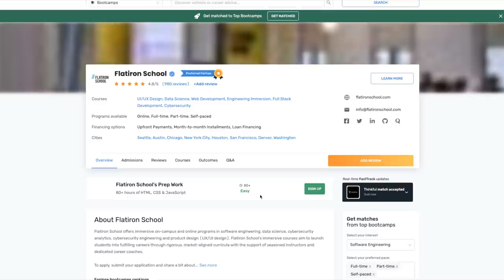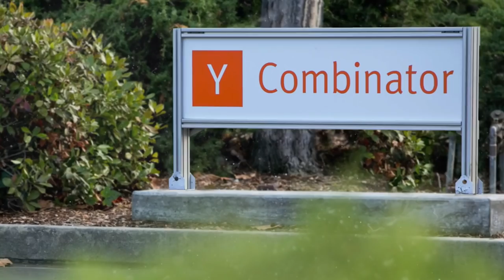From High School Dropout To Venture Capital Principal | Dev Stories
First 1,000 subscribers get free career coaching package, click to sign up for Career Karma [ONLY US RESIDENTS]

Welcome to episode 5 of my new series where I interview software engineers with unique stories. In this video, I interview Scott Moss who shares his journey into tech, entrepreneurship and now venture capital.

► Timestamps
0:00 - Intro
1:15 - Childhood
6:00 - Navy Experience
8:15 - Sponsorship (Career Karma)
9:08 - Leaving The Navy
12:20 - Joining A Coding Bootcamp (Hack Reactor)
14:36 - Coding Bootcamp Experience & Advice
15:16 - Coding Interview Tips
22:10 - Building Two Successful Startups
24:39 - Attending Y Combinator
26:22  - Software Engineer at Netflix
27:12 - Principal At Initialized Capital
29:41 - What Keep You Motivated
30:20 - Advice For Black People In Tech